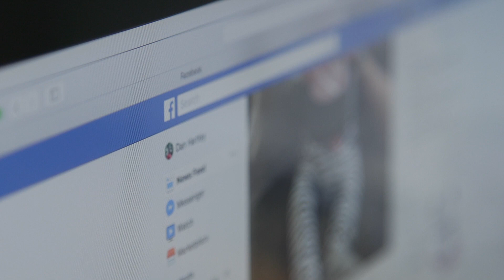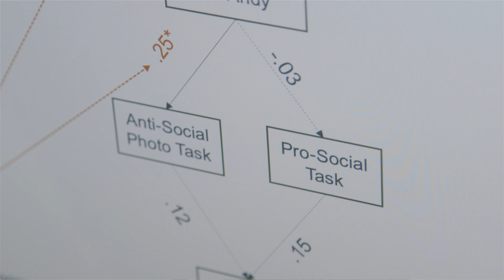A Leader in Media Psychology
Media psychology is the psychological study of the causes and consequences of humans’ media use. At MSU's College of Communication Arts and Sciences, research within media psychology seeks to understand and explain the roles, uses, processes, and effects of mediated communication. It is interdisciplinary in nature and draws from a number of disciplines including political science, marketing, sociology, communication, public opinion, consumer behavior, and social, developmental, and personality psychology. For more on the work being done in this area of research,